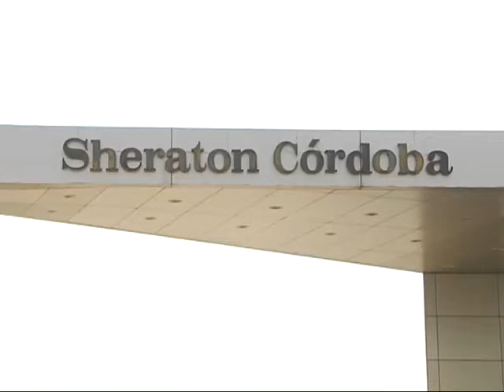Remiseros realizarán escraches contra autos ilegales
Aseguran que la actividad no regulada ha afectado sus viajes en un 40 por ciento. Reclaman por mayores controles municipales.